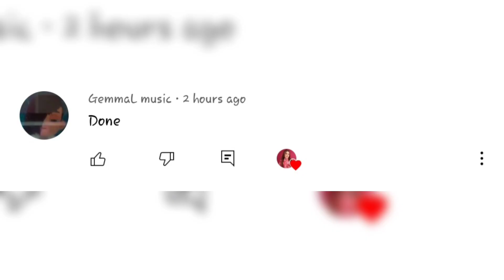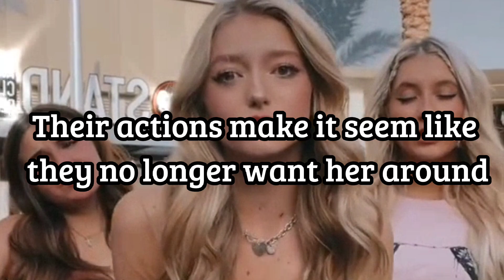Piper kicked Elliana OUT of The Squad, They make her feel Left out | Piper Rockelle Squad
Piper kicked Elliana OUT of The Squad, The Squad make Elliana feel Left out